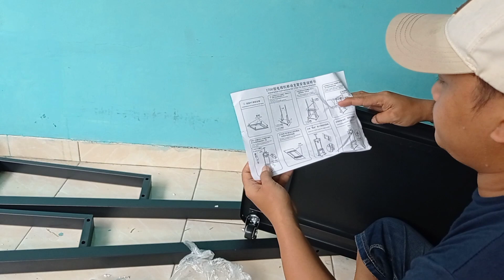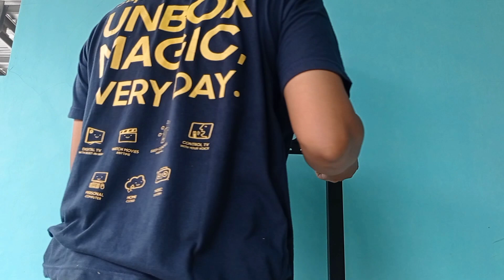merangkai bracket standing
smeoga membantu Anda